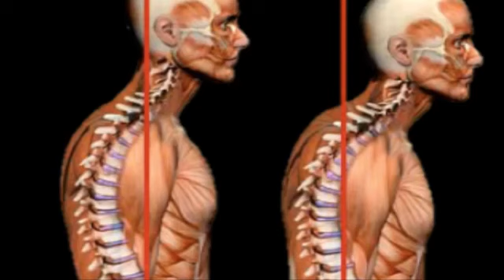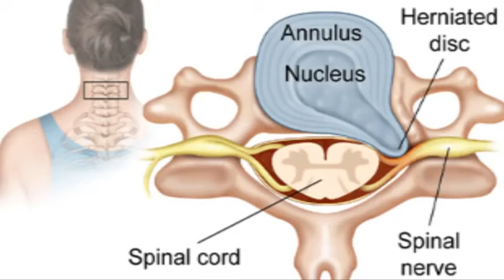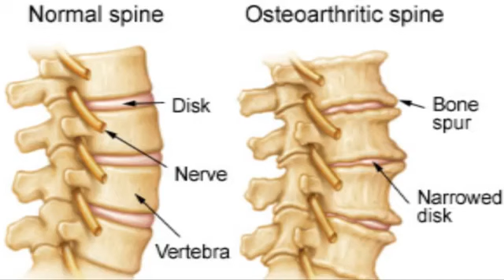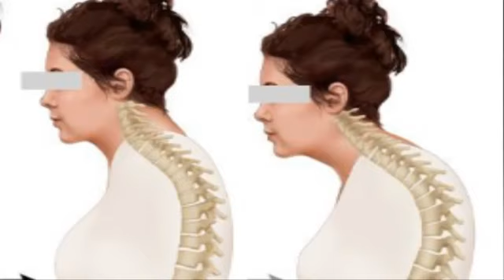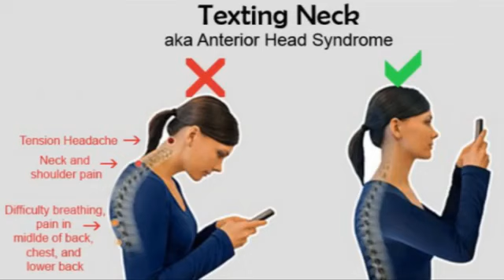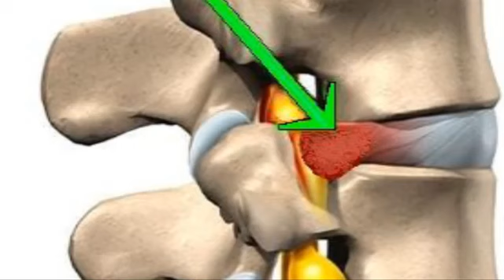Mobile phone causes neck pain and back pain